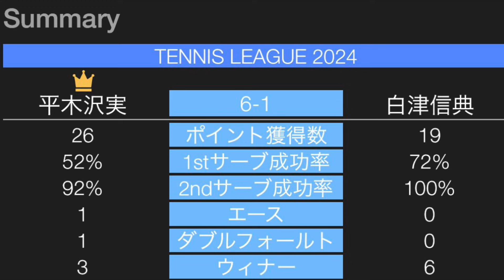テニスリーグ福岡 Tennis League 2024.4.28 A LEAGUE FINAL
TENNIS  LEAGUE FUKUOKA
テニスリーグ福岡

週末の２時間、２試合のテニスゲームが楽しめる！
まったく新しいカタチのテニスシステム🎾

『TENNIS  LEAGUE』

指定されたコートに行けば、同じレベルの対戦相手とリーグ戦が２試合できる！！

独自のランキングシステムで、自分の順位がわかるので、サイコーを目指す楽しみがあります。
作戦や戦略を試しながら、自身のサイコーを目指す！！

エントリーはこちら